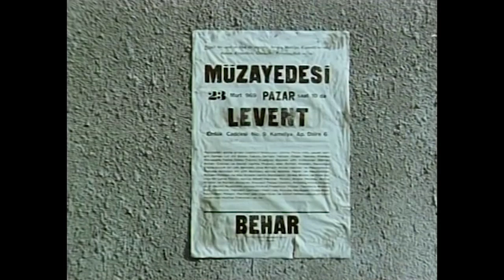Saadet Güneşi - Semra'nın Patronu, Sarkıntılı Oluyor! | Hülya Koçyiğit Eski Türk Filmi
Saadet Güneşi - Semra'nın Patronu, Sarkıntılı Oluyor!
Hülya Koçyiğit Eski Türk Filmi

Filmin Konusu:
Terzilik ve mankenlik okulunda yatılı okuyan ve haylaz bir öğrenci olan Semra herkesi çileden çıkaran yaramazlıklarıyla ünlüdür. Okulun doktoru olan Faruk Bey çok yakışıklıdır ve okulun bütün kızları ona aşıktır. Semra Faruk Beyin dikkatini çekmek isterken hastalanır fakat bir yandan da utanmaktadır ancak Faruk Bey de Semra’ya karşı ilgi duymaya başlar...

Yapımı : 1970 - Türkiye
Tür : Dram
Süre: 90 Dak.
Yönetmen : Nejat Saydam
Oyuncular : Hülya Koçyiğit ,  Renan Fosforoğlu ,  Murat Soydan ,  Yalçın Gülhan ,  Birtane Güngör
Seslendirenler : Handan Kadıoğlu
Senaryo : Nejat Saydam
Yapımcı : Murat Köseoğlu